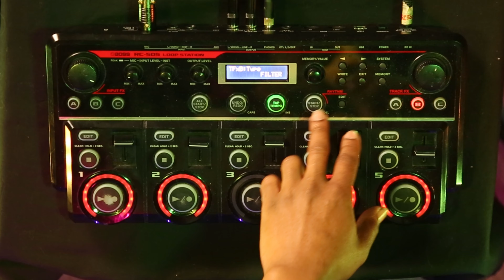2024 48 Hour Film Project Genre Reveal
Official Genres for the 2024 48 Hour Film Project:

Buddy Film
Climate Film
Comedy
Coming of Age
Dance Film
Dark Comedy
Disaster Film
Drama
Family Film
Fantasy
Film de Femme
Film Noir
Fish Out of Water
Food Film
Horror
Inspirational
Mockumentary
Musical
Period Piece
Revenge
Road Movie
Romance
Sci Fi
Slice of Life
Social Media/Influencer Film
Sports/Game
Super Hero
Tearjerker
Thriller/Suspense
Whodunit

Crew:
Chauncey James
PJ Gaynard
JP Lavoie
Wade Wiseman
Leah Hogle